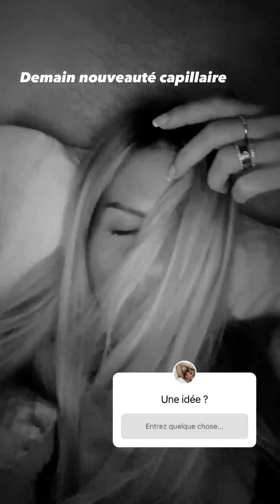JESSICA THIVENIN - 10 Mars 2023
Les amis on se retrouve pour mon vlog du 10 Mars 2023 sur notre chaine - Pour retrouver tous mes vlogs direction ma playlist